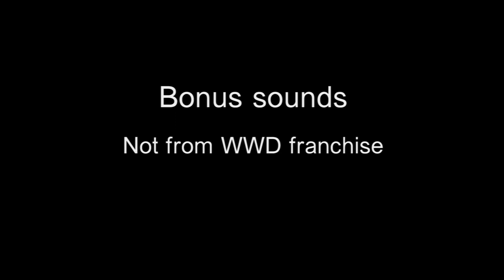Walking With Dinosaurs Therizinosaurus Sound Effects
The sound effects of the owner of the 'Giant Claw' from the Walking With Dinosaurs Special, ripped from the show, and eased in and out for each smooth sound effect. I also reduced the noise but you may still hear a bit of the ambience and the WWD Tarbosaurus growls. Some of the other sounds from the show are difficult to get, but I don't mind. There are also a couple of extra sound effects too (including the claw sound from JP: Warpath! How lucky I am!).

Note: This is in preparation for the next Dino Showcase episode!